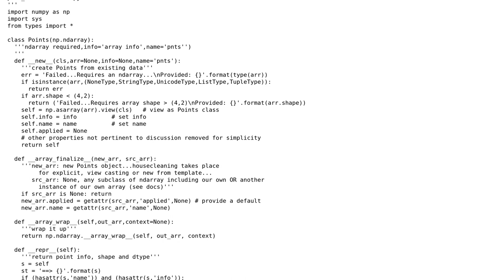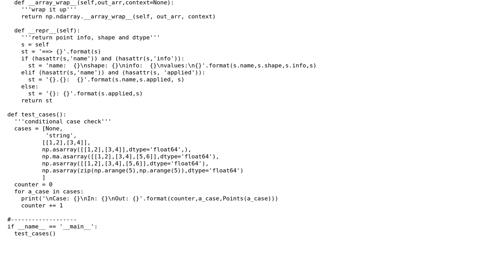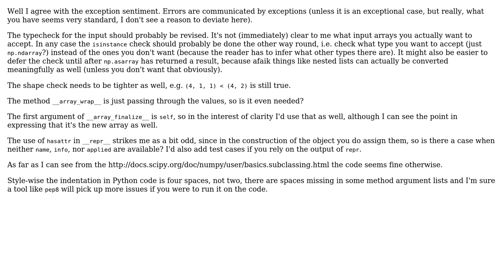Instantiating a kind of NumPy array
With thanks & praise to God, and with thanks to the many people who have made this project possible! | Content (except music & images) licensed under CC BY-SA | Music | Images & others | With thanks to user NaN user Jamal user ferada and the Stack Exchange Network Trademarks are property of their respective owners. You are responsible for your own actions.